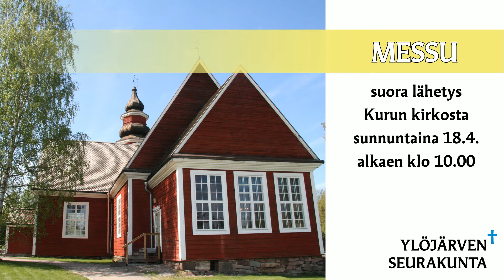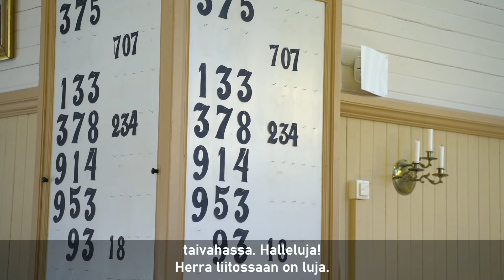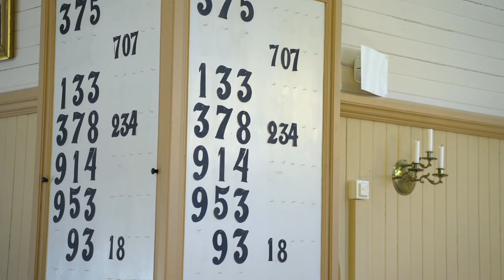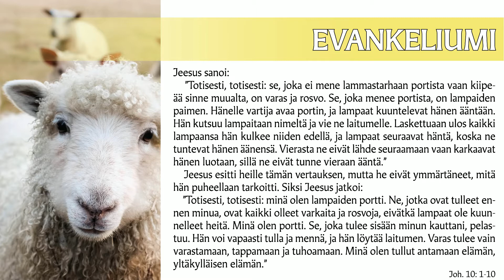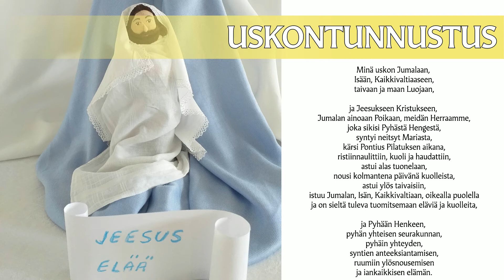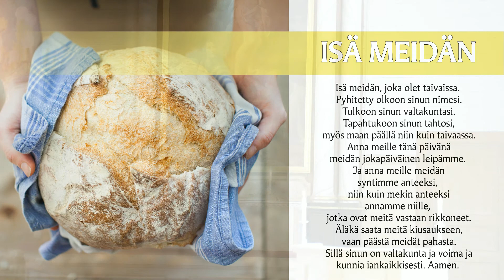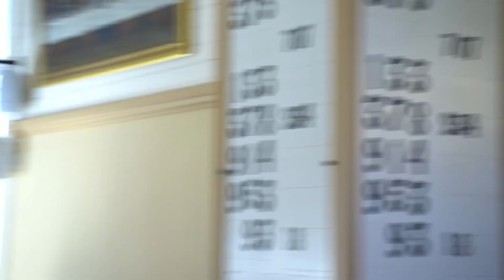Messu 18.4.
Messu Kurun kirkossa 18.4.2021